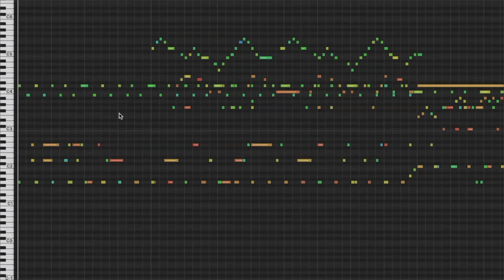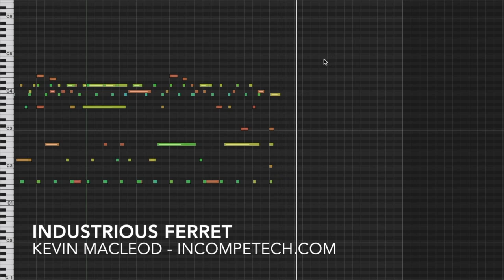Industrious Ferret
How bustling do Gnomish villages get? I imagine not more bustling than this.
If I were a gnome. out there bustling my butt every day, this would be my soundtrack.

permaFAQ
software = Logic